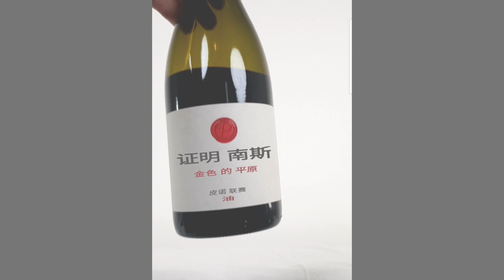WINE LABEL TRANSLATIONS | SELF-TRANSLATING WINE LABEL TECHNOLOGY | Third Aurora Tech Startup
Augmented Reality Wine Labels. Demonstration of Translating Wine Labels - Third Aurora's comparison of Russian, Chinese, English and Spanish from a Smartphone.

The following is an excerpt from the press release of July 08, 2019.

Clever technology, enabling shoppers to read wine labels written in any language will soon become the standard among savvy shoppers, according to Digital Marketing Specialist Dave Chaffey.

Third Aurora, the tech startup led by Chaffey, announced today that the technology would be rolled out to their Winerytale platform in 2020.

A prototype video, shown on the Third Aurora website, demonstrates the solution for two different wines. In both cases, English text is instantaneously translated to Chinese, with the new content remarkably woven into the original label, indistinguishable from the original.

But the ground-breaking technology, which translates more than one hundred languages. comes with a catch, albeit a small one.

Behind the scenes, two technologies are at work. According to Chaffey, "Artificial intelligence reads and interprets the content and augmented reality projects the new text back onto the label, right in front of you."

So, what's the catch? Well, it seems that it's not actually the label doing the work.

"Self-translating is a bit of a misnomer," says Chaffey, quick to correct. "The labels aren't actually changing, the translation is projected using augmented reality, which is powered by your smartphone."

"If you're a wine lover it's a handy addition to have in your front pocket," said the softly-spoken Chaffey, who foresees rapid change is coming "it's definitely picking up pace – this sort of technology will reach tipping point very quickly – we think it will be towards the end of 2020."

If Chaffey is right, wine sellers will be all smiles, gaining a handy leg up in lucrative export markets such as China, which is expecting double digit growth until 2025.

Matched to Millennials

The Winerytale platform is the first of a new breed of marketing, connecting consumers and producers, literally through products.

Winerytale showcases wineries from their own wine labels, presenting their story through the spectacle of augmented reality, involving video, text, and 3D objects in virtual space.

But the bedrock is the strong social angle. And the payoff is the direct to consumer-purchasing.

This strong combination.is widely anticipated to win over the millennial market and is understood to have been behind the recent surge of applications from international wineries to join field trials.

Get the App | Google Play | iOS

About Third Aurora

Launched in January 2019, Third Aurora is a tech startup built on track record of innovation, resourcefulness and entrepreneurship - harnessing new technology to create solutions that impact, globally.